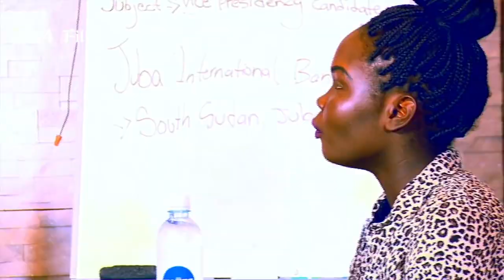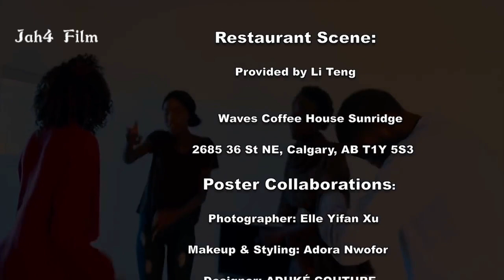NEW SOUTH SUDANESE NUER SHORT FILM | PALIKA | REPOST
PÄLIKÀ, is a Thok Nath (Nuer ) word for forgiveness.
Relationships are what keep a society functioning. Healthy strong relationships are the lifeline of any society. The South Sudanese communities in the diaspora are struggling due to the breakdown of the family structure. This film produced in Calgary, Alberta hopes to spark a conversation about healthy relationships and family building within the community. We hope to spark conversations around relevant topics through film.